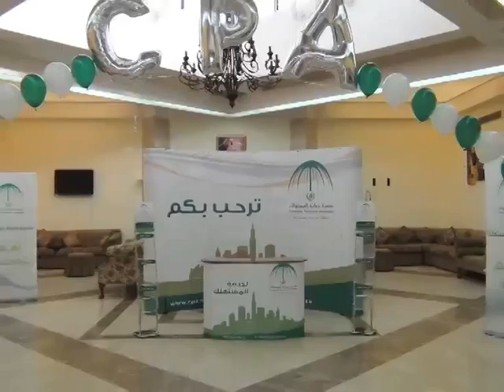فعاليات قناة المستهلك